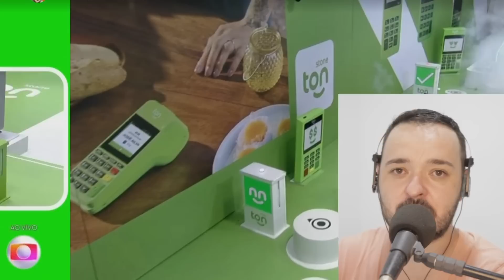VEJA QUEM GANHOU A PROVA DO LÍDER BBB 23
bbb
bbb 23
bbb 2023
quarto secreto bbb 23
bbb ao vivo
bbb 24 horas
assistir bbb 23
assistir bbb 23
bbb 23 ao vivo online